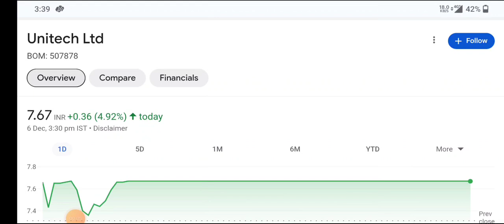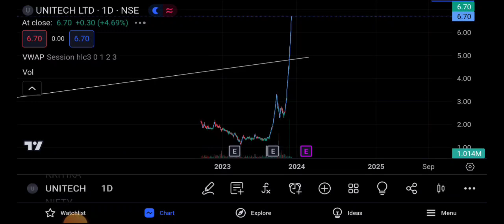unitech share latest news today || unitech stock latest news today || Unitech limited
topic covers:-

1 -  unitech share future
2 -  unitech latest
3 -  unitech latest news
4 -  unitech latest news today
5 -  unitech latest news hindi
6 -  unitech latest share news
7 -  unitech latest stock news
8 -  unitech latest update
9 -  unitech latest news share market
10- unitech stock
11- unitech stock news
12- unitech stock
13- unitech stock Q1 result
14- unitech stock analysis
16- unitech stock latest news today
17- unitech stock latest news
18- unitech stock analysis today
19- unitech stock news in hindi